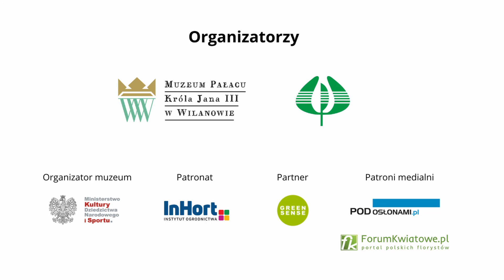Wiosenny pokaz florystyczny – wianek (napisy)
Pokaz zrealizowany w ramach „Tulipanowego święta w Wilanowie online” organizowanego przez Muzeum Pałacu Króla Jana III w Wilanowie i Stowarzyszenie Producentów Ozdobnych Roślin Cebulowych.

Organizatorzy: Muzeum Pałacu Króla Jana III w Wilanowie, Stowarzyszenie producentów Ozdobnych Roślin Cebulowych
Patronat: Instytut Ogrodnictwa  - PIB
Partner: Green Sense
Patroni medialni: ForumKwiatowe.Pl, PodOslonami.pl